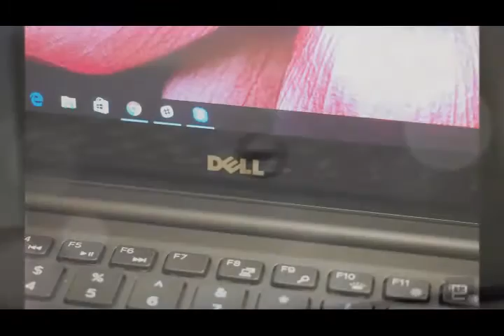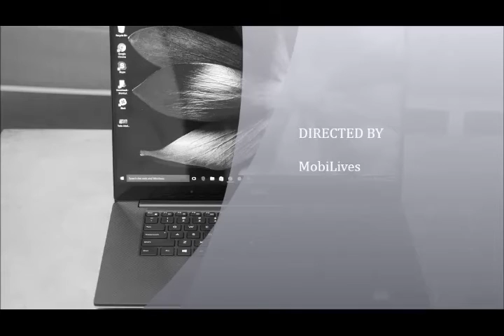Dell XPS 15 2016 hands on